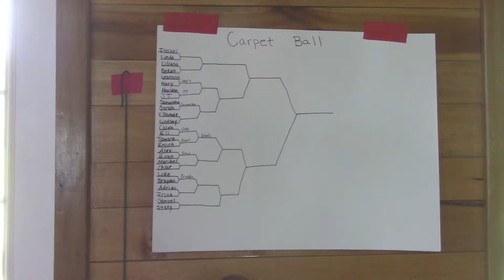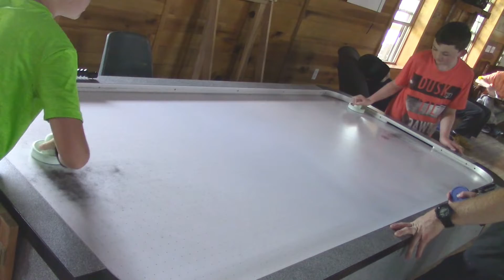Tornament Video Clips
Camp Jacob July 18-22